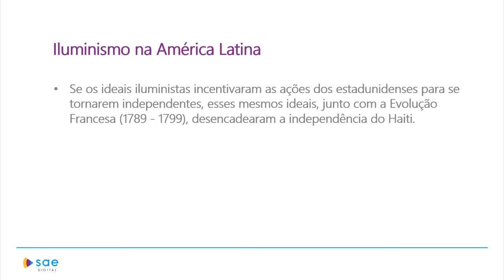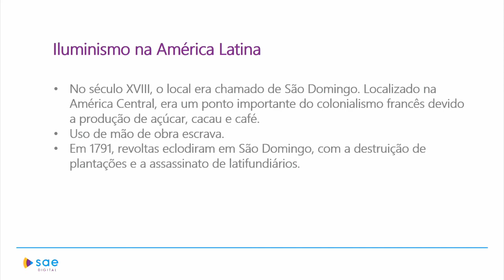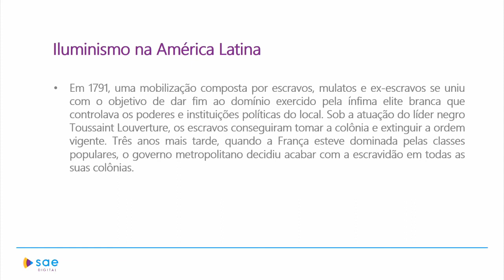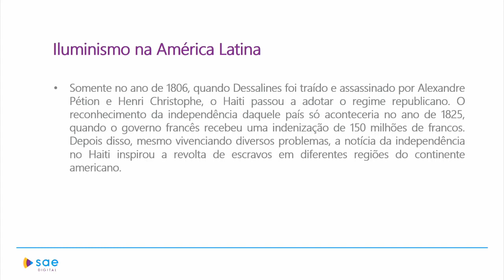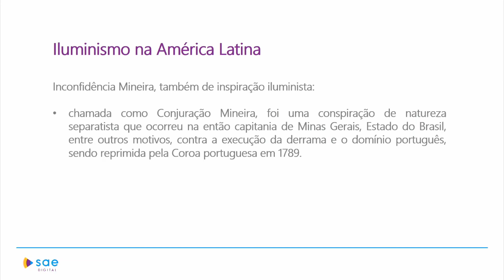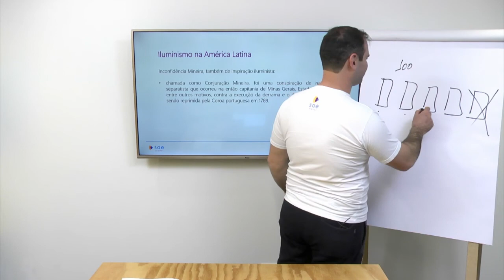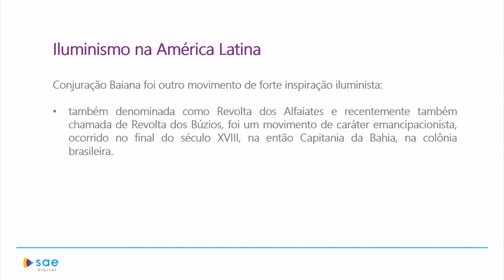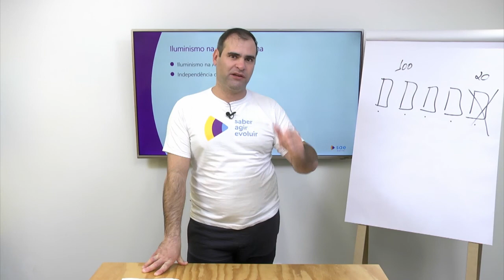1ª série I História I Disseminação do pensamento iluminista nas Américas I Aula 02